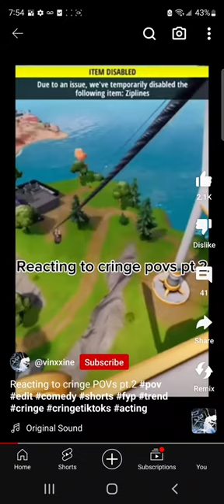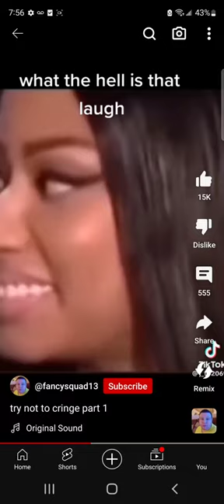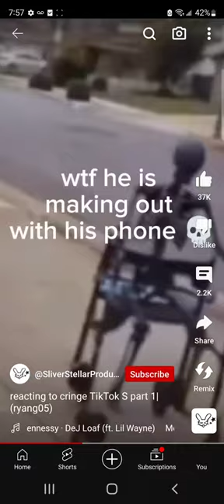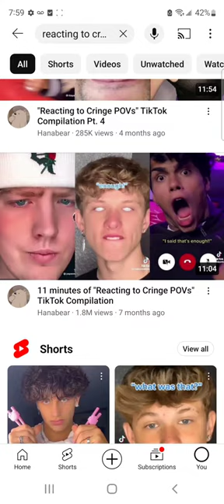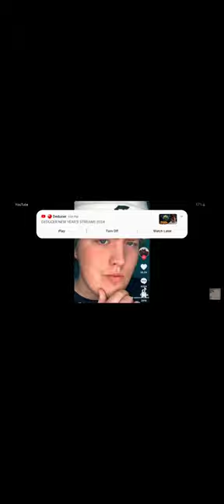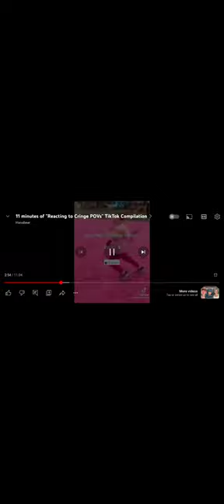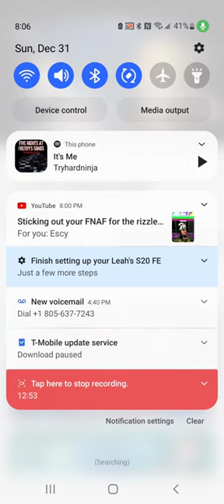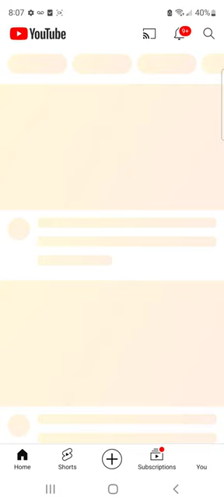Reacting to people reacting to cringe tiktoks